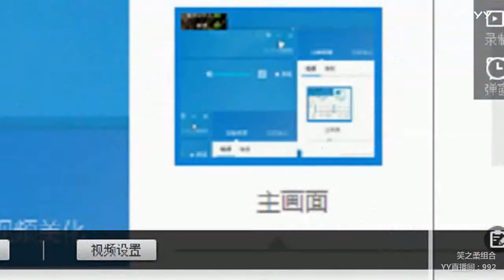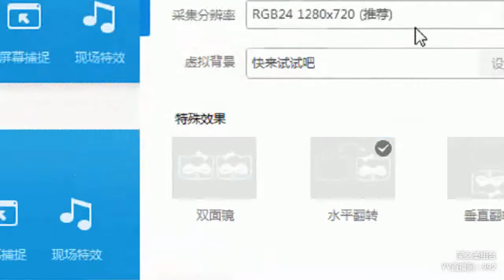YY LIVE 燃舞蹈 笑之柔 -《燃舞蹈》（Artist・Sing・Music・Dance・Instrument・Talent Shows・DJ・KPOP・Remix・LIVE)